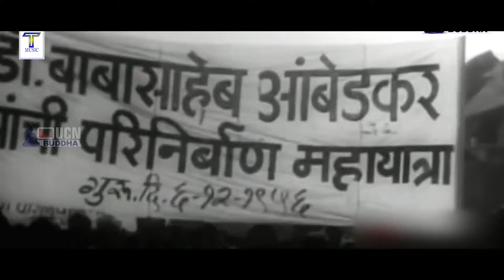Video अंखिया से गिरे नीर हो AKHIYA SE GIRE LOR DINESH CHANDRA bhim Song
AKHIYA SE GIRE NEER HO
स्वर दिनेश चंद्रा
गीत अमरजीत विद्यार्थी
संगीत टंडन जी मऊ
रिलीज टंडन म्यूजिक
TM00014